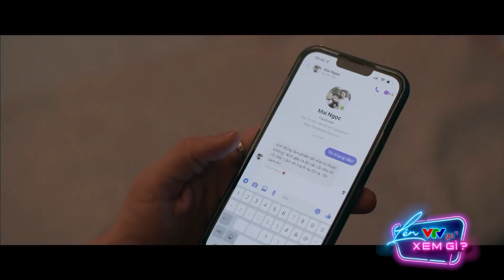[Anh có phải đàn ông không? tập 22] Cuộc chạm trán giữa bố và người yêu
Dương có người yêu rồi

🔥 Anh có phải đàn ông không lên sóng lúc 21h40, thứ 5 và thứ 6 trên VTV3 và ứng dụng VTVGo